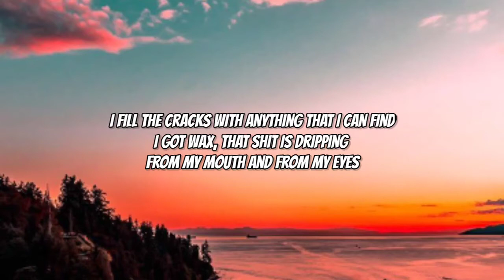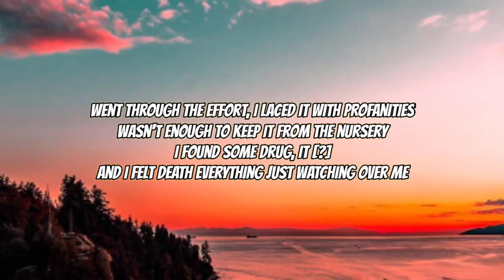ElyOtto - Profane ( Lyrics )